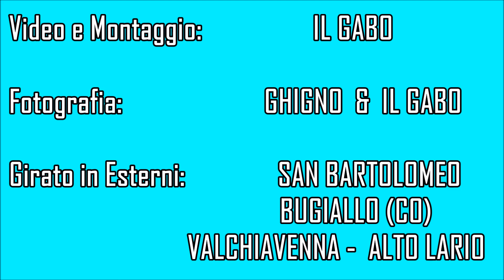Monte BERLINGHERA 1930m Cresta S Ciaspolata Bugiallo CO (Valchiavenna-Alto Lario)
2-1-2018
Prima Uscita dell'anno nuovo, quattro amici, quattro passi per smaltire panettoni e levare un po di ruggine delle festività.